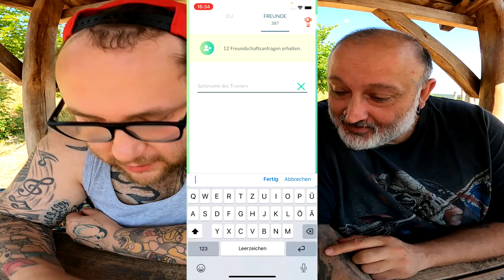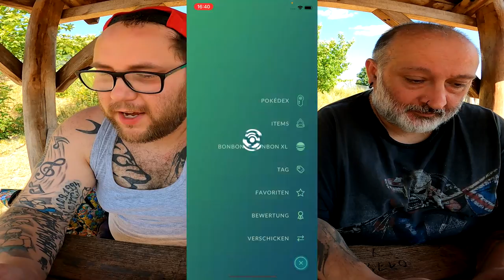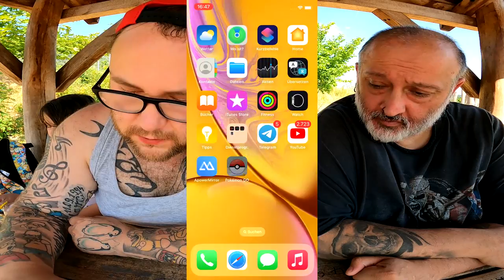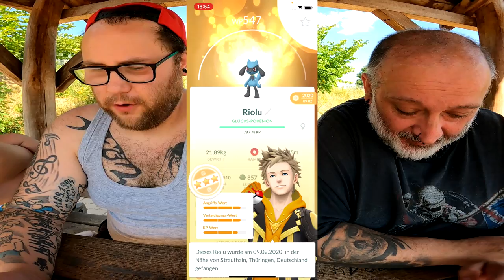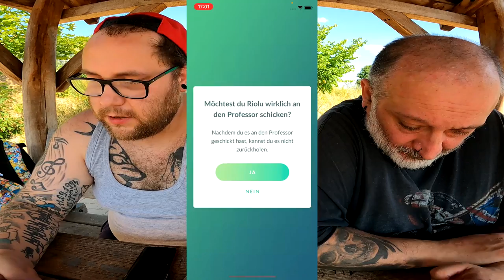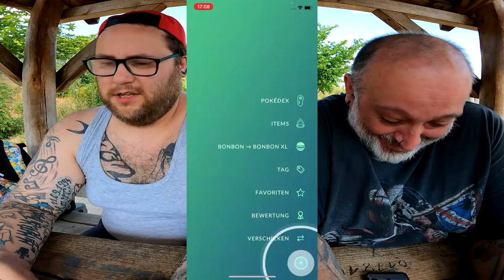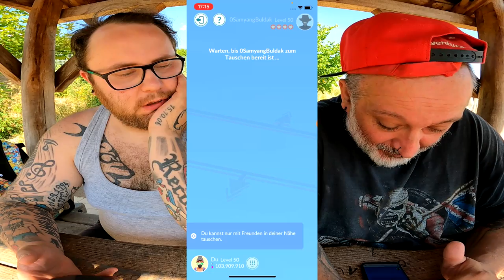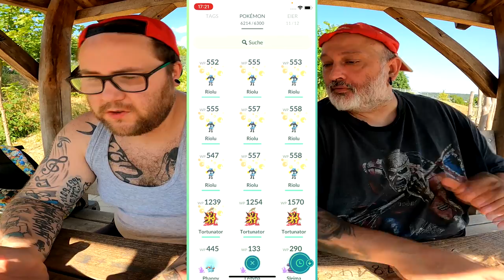64 x Riolu TRADE SESSION mit Hannes !!! | Pokémon GO Deutsch # 2568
GUMMA !!!

Mein Trainer Code : 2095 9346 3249